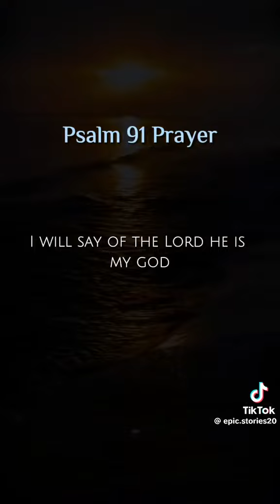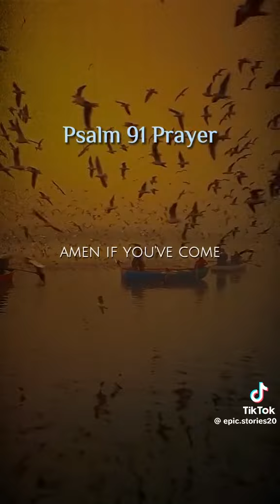PSALMS 91 PRAYER PROTECTOR FROM DEVIL ONE